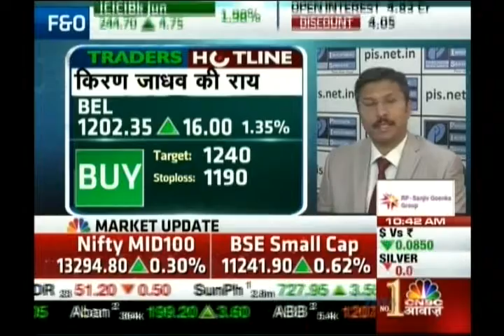Kiran Jadhav, Technical Analyst, Precision Investment Services on CNBC Awaaz on 7th June 2016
Kiran Jadhav, Technical Analyst, Precision Investment Services giving his view on BEL, KPIT Tech.